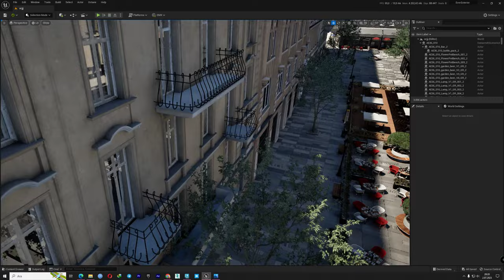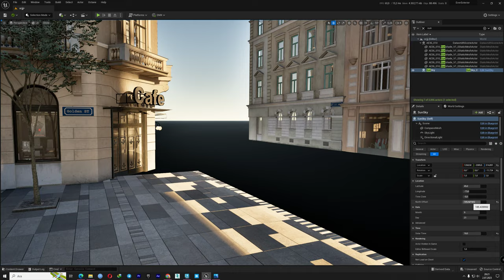Unreal Engine 5 Restorant And Foliage Material Test